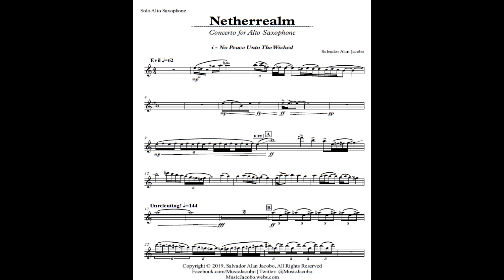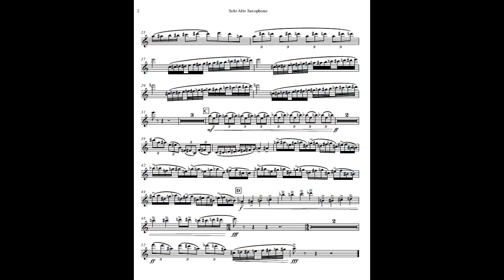Netherrealm: Concerto for Alto Saxophone - Movement 1 by Salvador Alan Jacobo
First movement of my upcoming Saxophone concerto!